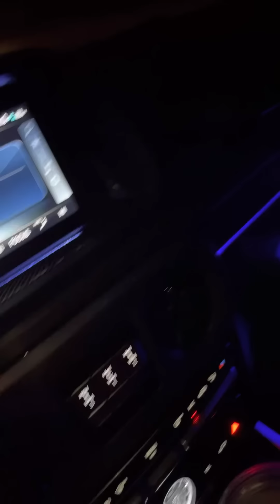He Really Tried To Make Me Pee On Myself😭